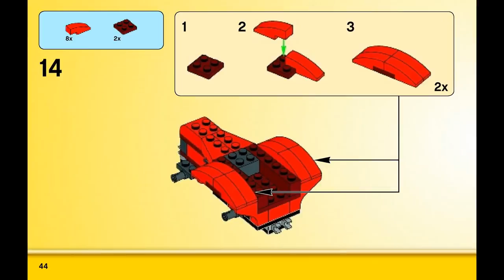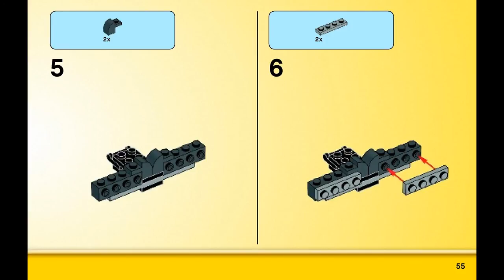Tractor (how to build) | LEGO CLASSIC 10697